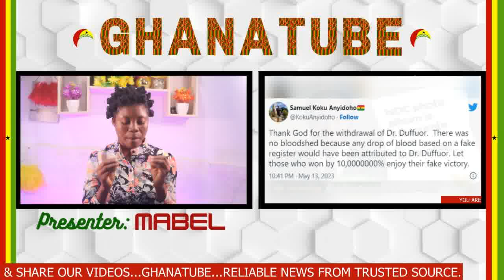What A Disgráce!.Mahama Used Fáke & Fálse...Déádly Secret Pops Up After..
GHANATUBE Brings You Trending Ghana News From Trusted Source. Be Sure To Turn On Our Post Notification For All Credible News.